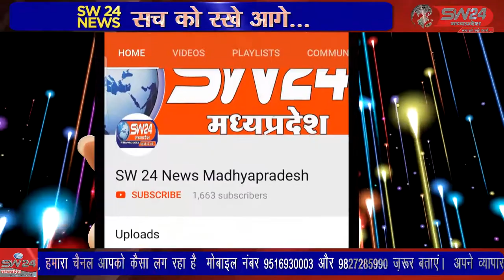bankhedi- भाजपा मंडल बनखेड़ी द्वारा 6 जुलाई को पंडित श्री श्यामा प्रसाद मुखर्जी के जन्मदिवस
भाजपा मंडल बनखेड़ी द्वारा 6 जुलाई को पंडित श्री श्यामा प्रसाद मुखर्जी के जन्मदिवस के अवसर पर उनके छायाचित्र पर माल्यार्पण एवं पूजा अर्चना कर जन्म दिवस मनाया गया। बनखेड़ी से जगदीश गढ़वाल की रिपोर्ट